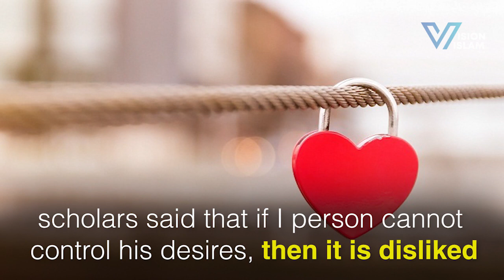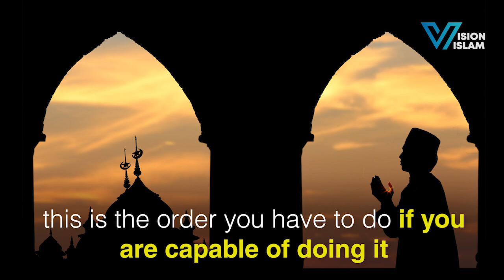POWERFUL REMINDER || Being intimate in Ramadan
Being intimate in Ramadan

United Muslims of Brisbane Media